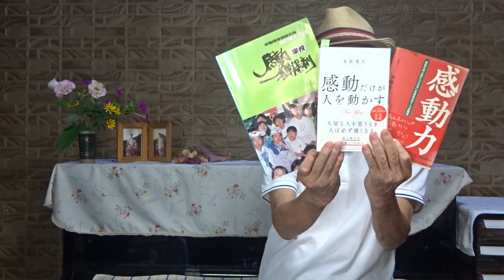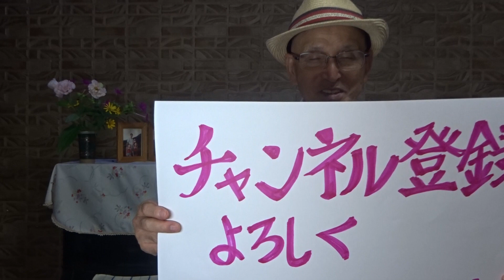「感動だけが人を動かす」永松茂久 著 第14弾 ベストセラー作家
第1章  なぜあの人は いつも感動を 生み出すのか？
11.  「やりたいことがわからない」それはダメなことなのか？
2023年8月23日(水)